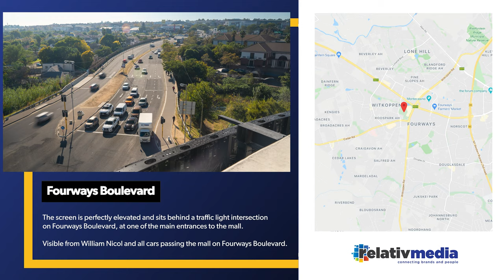Fourways Boulevard Digital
The screen is perfectly elevated and sits behind a traffic light intersection
on Fourways Boulevard, at one of the main entrances to the mall.

Visible from William Nicol and all cars passing the mall on Fourways Boulevard.